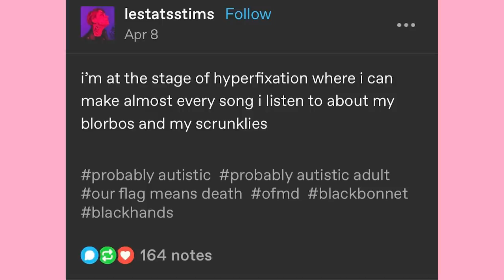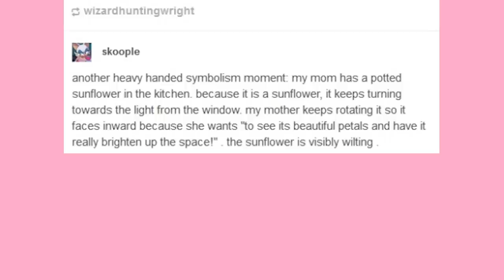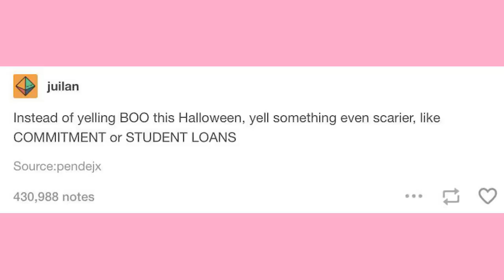The Spida Ring | Late Night Tumblr Posts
Got Stuff You'd like to Send? Send it to:
P.M. Seymour